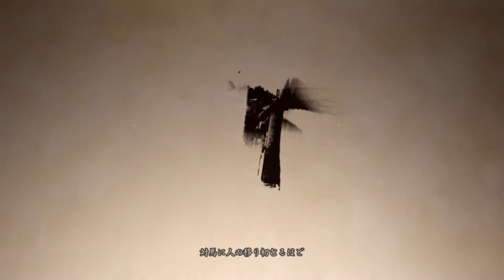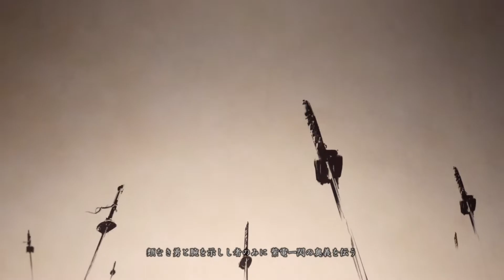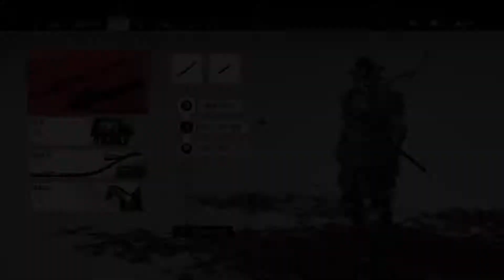【Ghost of Tsushima】とある侍の1日－其の5－【字幕プレイ】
激闘！！秘剣【紫電一閃】の巻